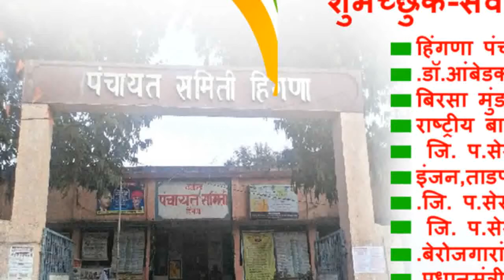३५ वर्षापासून हे करतात प्रजासत्ताक दिनानिमित्य मोफत चहा वाटप...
गजानन बोमावर

गेल्या ३५ वर्षापासून करतात प्रजासत्ताक दिनानिमित्य मिठाई वाटप कोण आहेत ही व्यक्ती चला पाहूया

घुघुस येथील प्रसिद्ध असलेले गर्जना  चहा  दुकानाचे मालक गेल्या ३५ वर्षांपासून वेगळ्याच पद्धतीने प्रजासत्ताक दिन साजरा करतात या दुकान मालकाचे नाव गजानन बोमावर हे गेले ३५वर्ष पासून चहा दुकान चालत असतात आणि त्यांचे हे दुकान चहा साठी प्रसिद्ध ही आहे परंतु बोमावर हे आपलं दुकान प्रजासत्ताक दीना निमित्त जनतेसाठी फुकट चालवितात या दिवशी ते मिठाई , व फळ वाटप ही करतात यावरून त्यांचा जीवनात देशाबद्दल  किती प्रेम आहे व त्यांची देशभक्ती त्यांच्या निष्ठेतून दिसून येते...महावाईस न्युज साठी - सचिन कोंडावर ,घुघुस